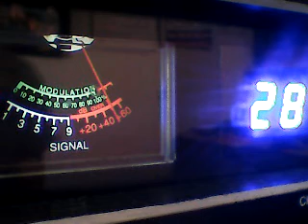CH 28 DX SAT MORNING gate 1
dx saturday 5/7/22